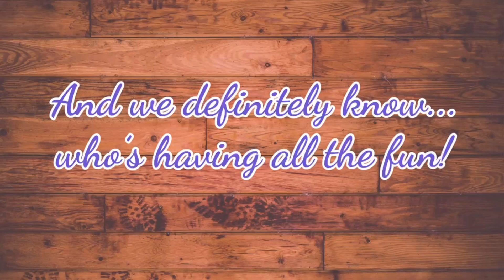😋SHRIMP PASTA SALAD! The best dish in under 30 minutes.😋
Deliciously light Shrimp Pasta Salad featuring linguine! WE HAVE FUN, WE TEACH, & WE DO A LITTLE BIT OF COOKING😜! @divascancook @BestEverFoodReviewShow @InsiderFood @buzzfeedtasty @RayMacksKitchenandGrill @LifebyMikeG @samthecookingguy @SoulfulT @ITS_SOGOOD @MaeMaesHappyTable pasta shrimp salad @deddyskitchenINC@PhillyBoyJayCooKingShow20 @Itstrinityjae @CookingWithTammy.